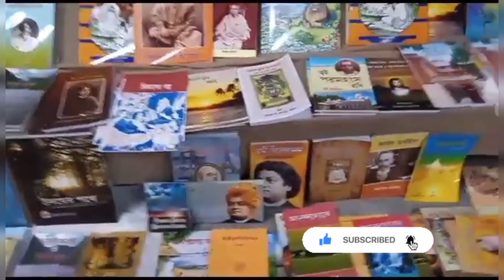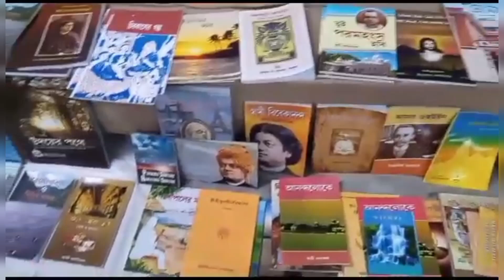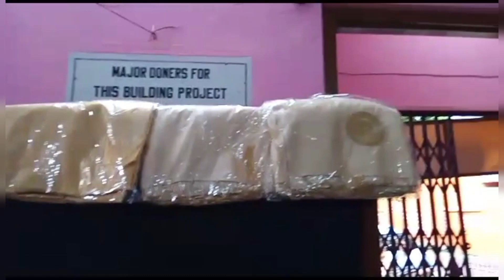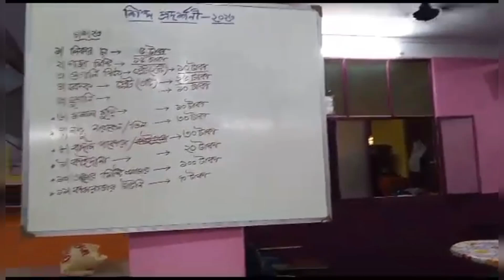শ্রী সারদা কল্যাণ (সমাজ সেবা মূলক মহিলা সংঘ) প্রদর্শনী।@maaersawarne8874